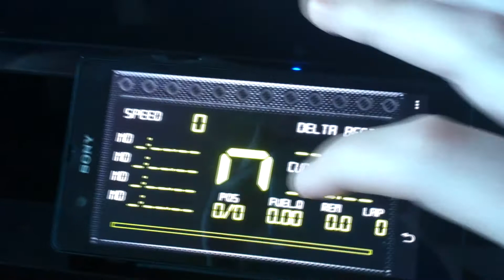Cockpit - R70 Jasofe (Javier Soto Febrer) - Version II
My PC:

-Asrock Z87M PRO4 DDR3
-8 GB RAM DDR3
-Fuente de alimentacion 750 W Tacens Radix VI VENT. 14 CM PFC
-Zalman Z11 Plus negra Gaming USB 3.O
-Sharp 26" LED Screen

My Cockpit:

Fanatec CSR
Fanatec ClubSport Pedals V2
Playseat Evolution Black